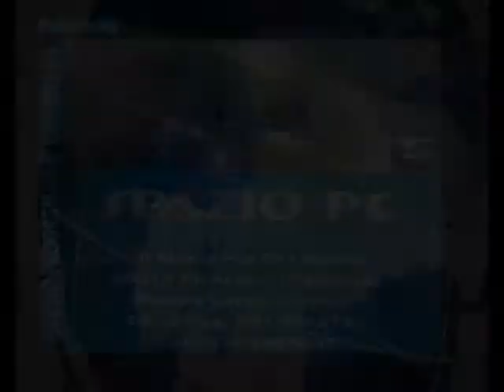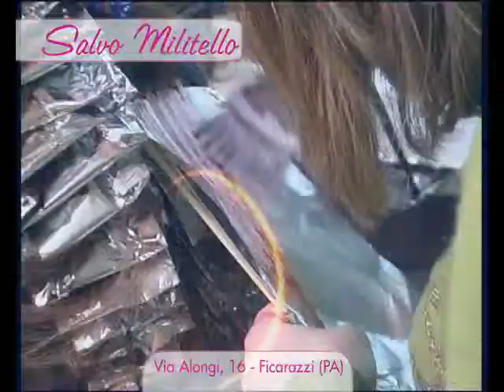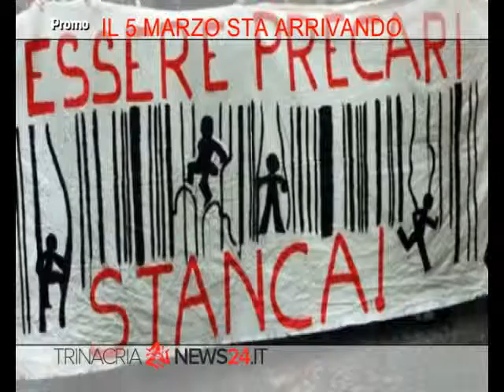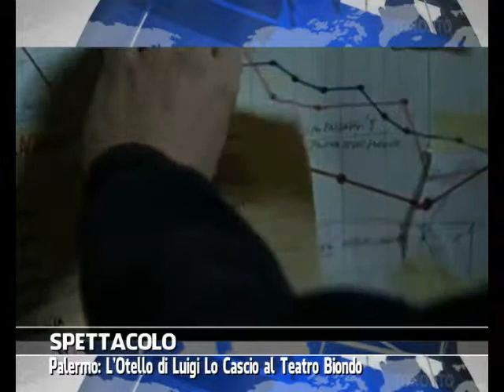VG8 - EDIZIONE 18 MARZO 2014